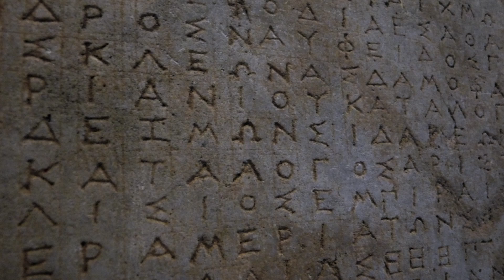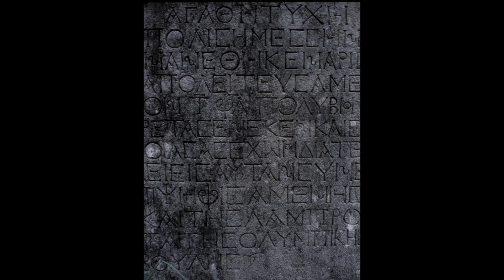Running to the Sea feat.Astri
Remix from 2012 Röyksopp's song. Recorded in 2014, vocals by Astri.
Track originally posted in Soundcloud with an aground greek ship in the cover...so for this reason I prepared a slideshow of a selection of pics from a trip I made to Greece.

NB: beware the old lady!! ;D